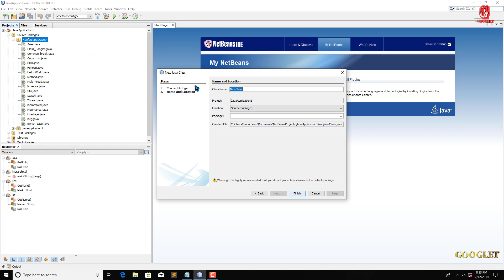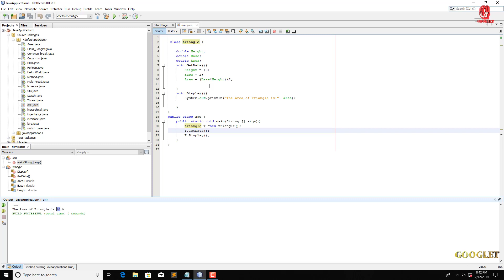Area of Triangle নির্ণয়ের একটি জাভা প্রোগ্রাম #2019 Java Class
Program is here:

class triangle {

    double Height;
    double Base;
    double Area;
    void GetData(){
        Height = 10;
        Base = 2;
        Area = (Base*Height)/2;

    void Display(){
        System.out.println("The Area of Triangle is:"+ Area);

public class are {
    public static void main(String [] args){
        triangle T =new triangle();
        T.GetData();
        T.Display();